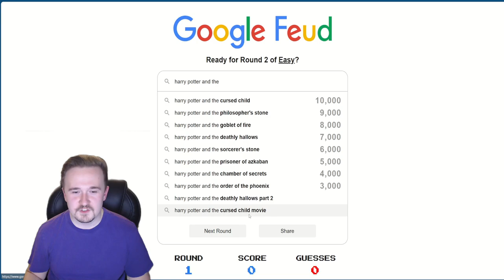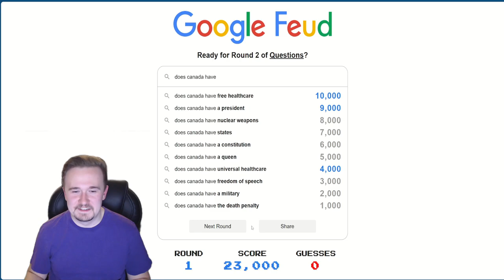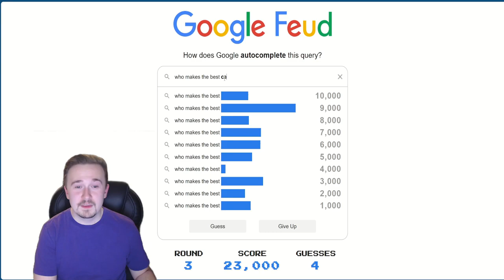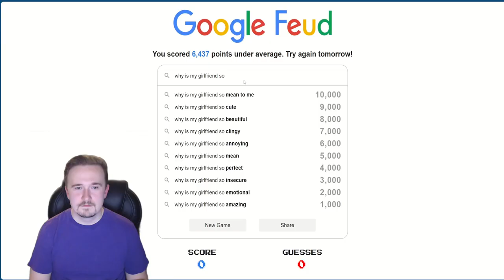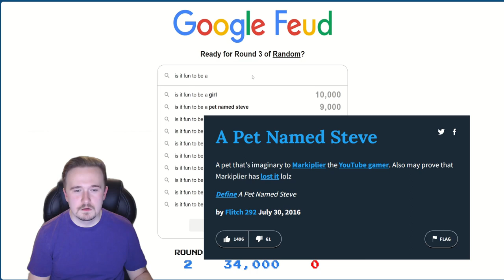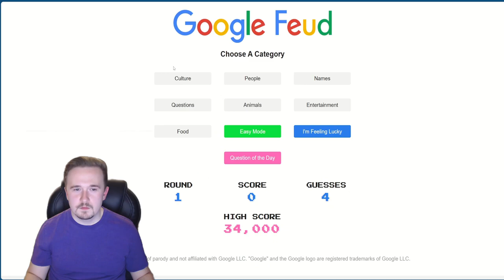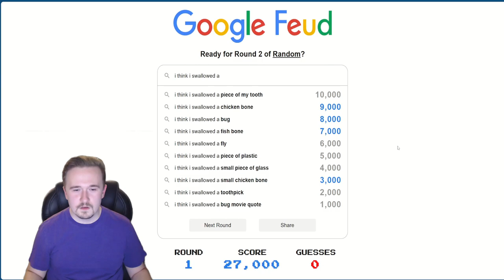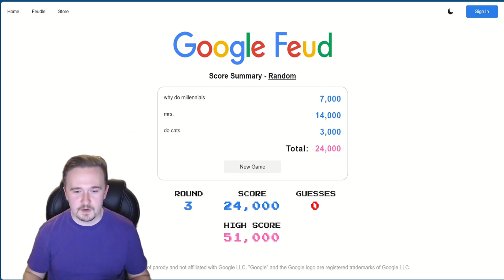Google Feud is Actually HARD to Beat!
Dive into the hilariously challenging world of Google Feud with me. In this exciting 10-minute episode, watch as I navigate the tricky waters of this popular game, often dubbed the quirky cousin of Family Feud. Despite my best efforts and some truly comedic moments, I find out just how tough Google Feud can be!

If you love Easter Eggs, witty banter, and a good challenge, this video is a must-watch. Perfect for fans of both Google Feud and Family Feud, this episode offers laughs, surprises, and maybe a few facepalms as I attempt to beat the odds. Got tips or your own funny Google Feud experiences? Drop them in the comments below!

Description tags: family feud, google feud, google feud dlonem, google feud is actually tough, google feud is actually hard to beat, google feud is hard to complete